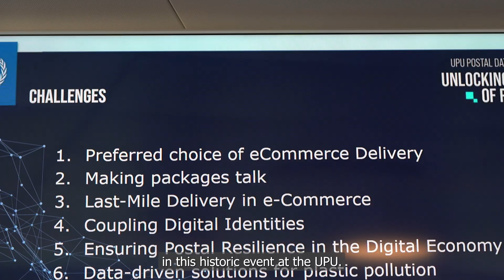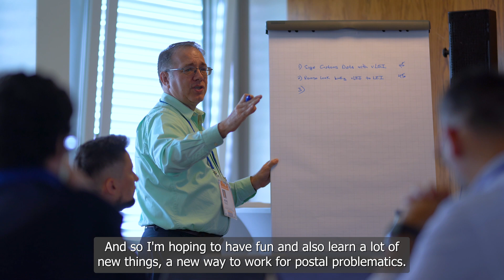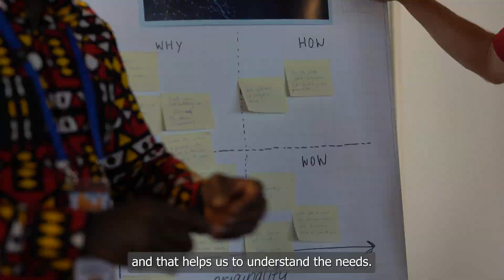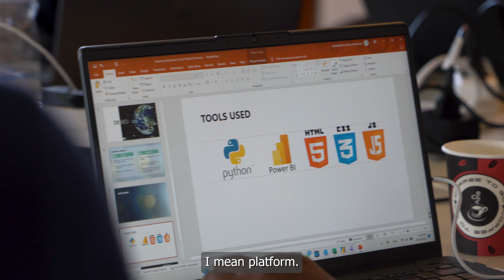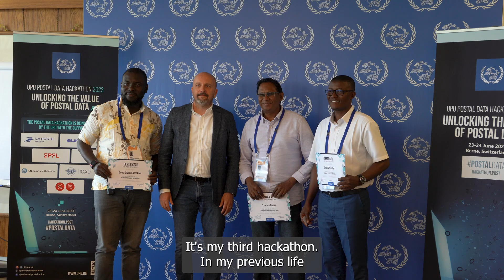UPU Postal Data Hackathon 2023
Highlights from the UPU’s first-ever PostalData Hackathon, a two-day journey of data-driven collaboration and innovation, are now available to re-watch online.

The historic event gathered participants from across the United Nations, academia, postal and private sectors from more than 20 countries who evaluated data and searched for innovative solutions to enhance the efficiency and sustainability of the international postal network.

The event took place on 23 and 24 June 2023 at the UPU’s headquarters in Berne.